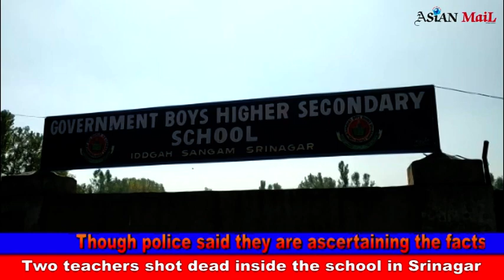Two teachers shot dead by Suspected Militants including a lady in Safakadel Srinagar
two teachers shot dead inside the school in Srinagar

Srinagar, Oct 7, KNT: Two teachers have reportedly been shot dead inside Government Boys Higher Secondary Schools Idgah Srinagar.

 Reports said that among the dead is a lady teacher as well.

Though police said they are ascertaining the facts, but the reports said that slain male teacher is a Kashmiri Pandit while the lady teacher is a Sikh……

Killing unarmed civilians a conspiracy to damage age-old communal harmony in Kashmir: J&K DGP Dilbagh Singh

‘Have got clues about previous killings in city; police will probe killing of teachers too; will nab killers very soon’

Srinagar, Oct 07: Director General of Police (DGP) Dilbagh Singh Thursday said that killing of unarmed civilians in Srinagar is a move to damage and attack the age-old traditional communal harmony in Kashmir and police has already got some clues about previous killings and will also probe the fresh incident too. He, however, was quick to add that the killers will be nabbed very soon.

Talking to reporters outside the Government Boys Higher Secondary School Sangam, Eidgah, Srinagar, the DGP said that killing of innocent civilians reflects “frustration and barbarism.”

“This is an attempt to defame local Muslims of Kashmir. Killing innocent civilians including teachers is a move to attack and damage the age-old tradition of communal harmony and brotherhood in Kashmir,” the J&K Police chief said as per news agency . He said killing innocents is a conspiracy to “target local ethos and values” which will be defeated by the police and people collectively.

He said that police have got some clues and leads about the killers in previous cases and that the fresh case will be probed too. “I talked to staff members of the school and they are in total shock over losing two colleagues. Police will nab the killers very soon,” he said